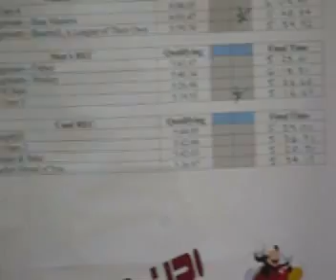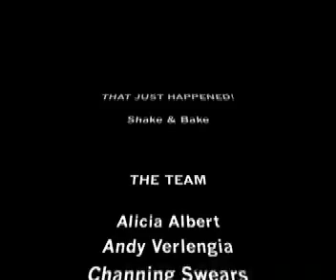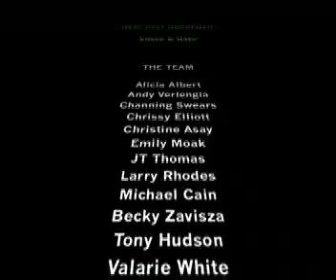Walt Disney World CROW 2009 Team SHAKE & BAKE Mixed Coed Div Champions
After a .66 second defeat in the 2008 Walt Disney World Canoe Races of the World, team Shake & Bake of Disney Sports in Orlando, Florida is back for redemption.